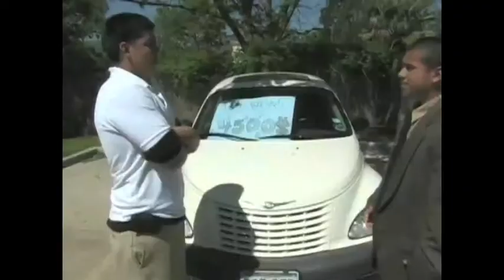Present Perfect 8